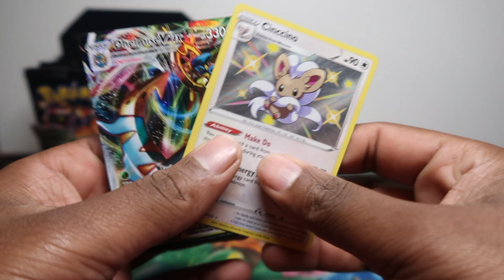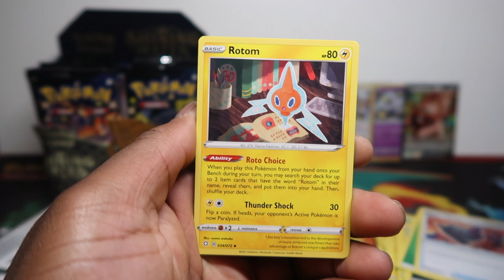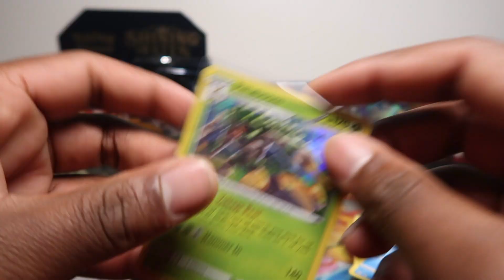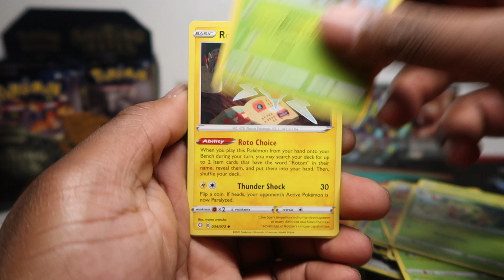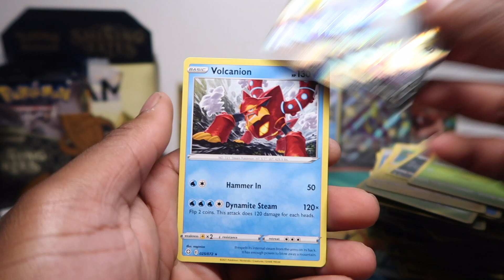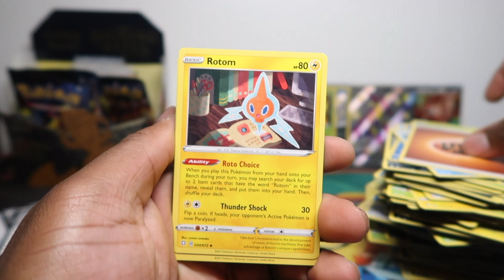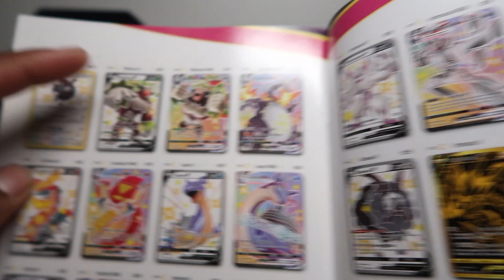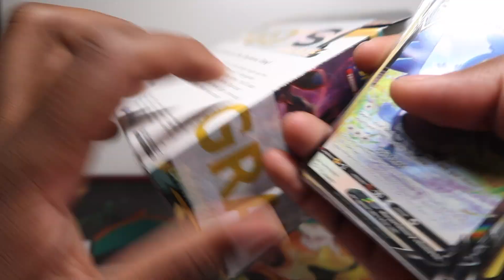Opening Pokemon Shining Fates Booster Box! (36 Packs)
Today we opening 36 packs of Shining Fates, a booster box worth of packs!

🛒 My Stores
eBay - Pokemon Cards Singles